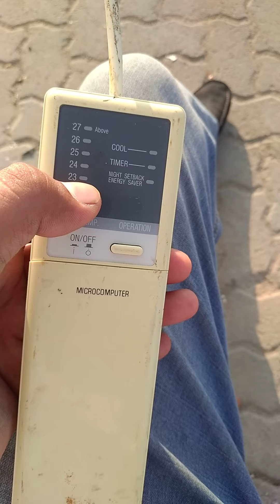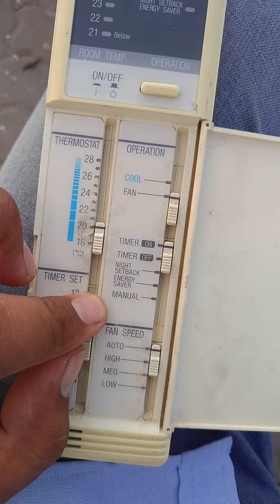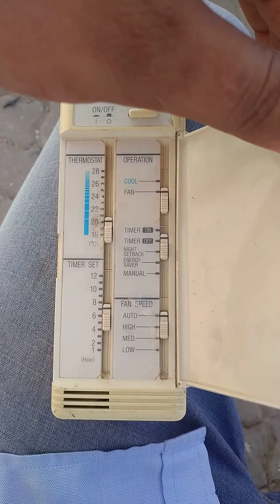How working ac remote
This video is for friends who will not watch it remotely.